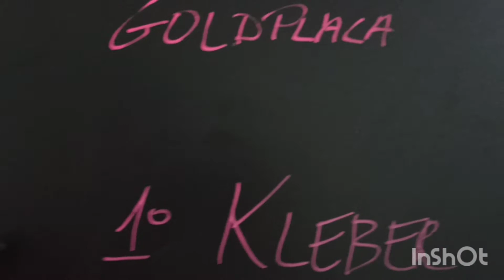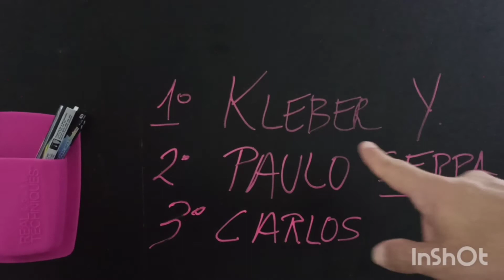Resultado 3° Campeonato Contas Micro.